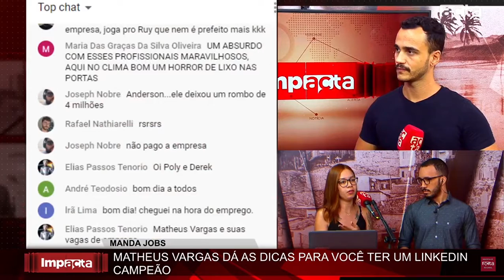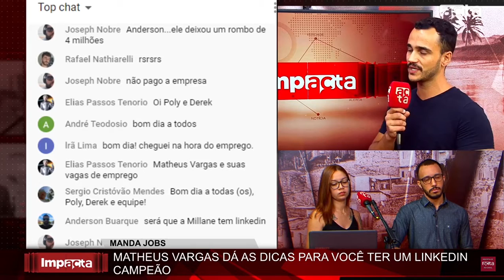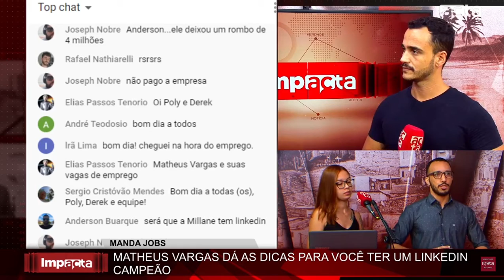LINKEDIN: COMO TER UM PERFIL CAMPEÃO?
Matheus Vargas, do "Minha melhor carreira", te ensina o "caminho das pedras" para que seu perfil seja visto pelas empresas.

Quer ver mais dicas? É só acessar o blog do Manda Jobs no Portal Acta, clicando nesse